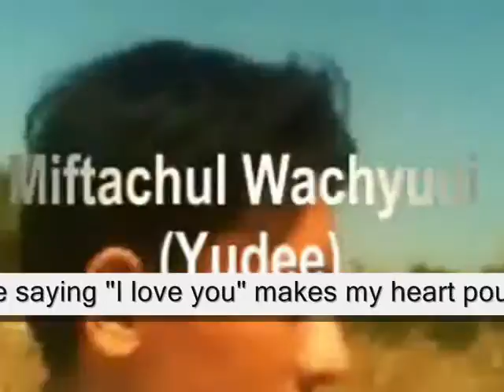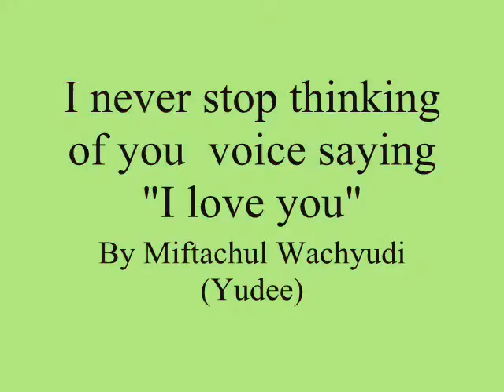I never stop thinking of you voice saying I love you ,